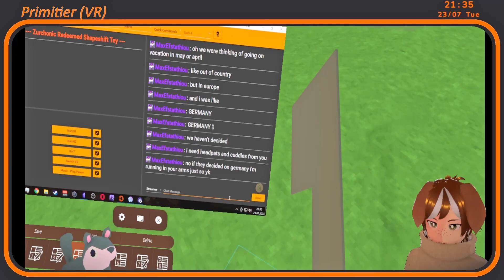Primitier (VR) | S2 #009 | This time properly!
Alright, so we just make a whole new boat but for this we need the whole foundation again. Well, better get to it I guess.

"Primitier" is a Sandbox Virtual Reality (VR) Game, created and published by "Ootamato".

The Avatar of "Tey" was made in VRoid, borrowing parts from various artists.